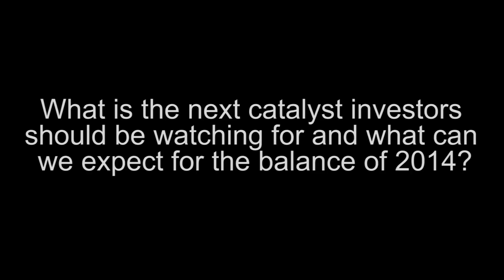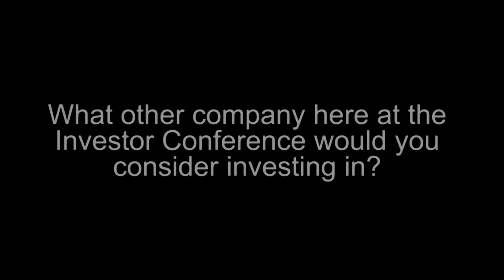CanAlaska Uranium Ltd. CEO Peter Dasler Talks Uranium in the Athabasca Basin (TSX:CVV)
CANALASKA URANIUM LTD. (CVV---TSX-V, CVVUF--OTCBB, DH7F--Frankfurt) has undertaken uranium exploration on multiple uranium projects in Canada's Athabasca Basin -- the "Saudi Arabia of Uranium" since 2005. The Company has major international partners for its West McArthur and Cree East properties, and is concentrating its activities on these advanced projects.